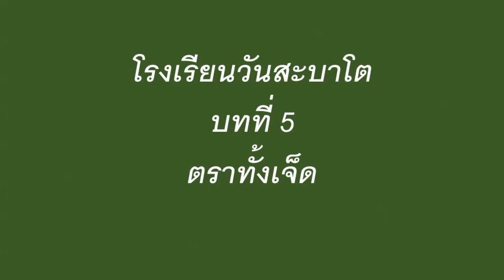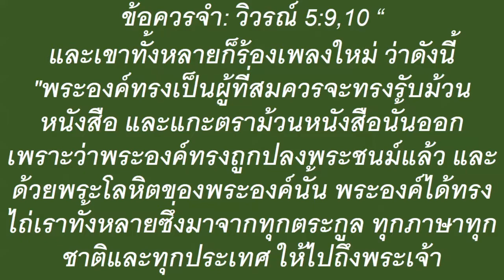โรงเรียนวันสะบาโต บทที่ 5 ตราทั้งเจ็ด